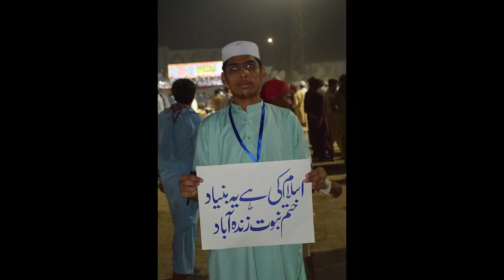Khatam e naboat Conferance Multan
molana fazlurahman, molana tariq jameel, mufti taqi usmani, peer zulfiqar naqshbandi, qari haneef jalandhari

THANKS..